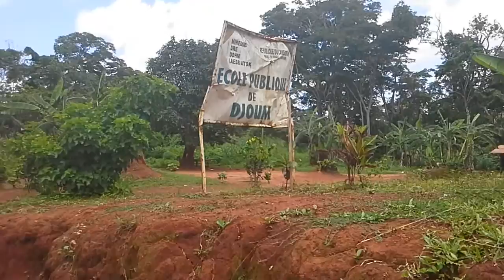Ecole Publique de Djoum